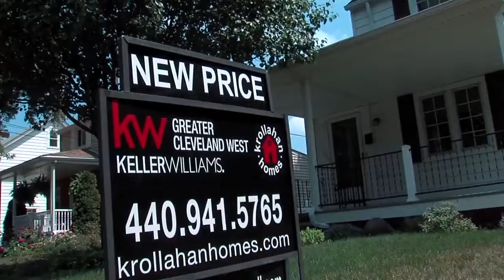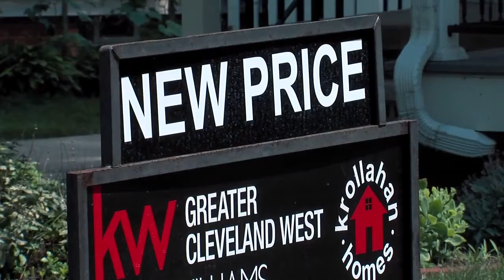Mortgage rates drop